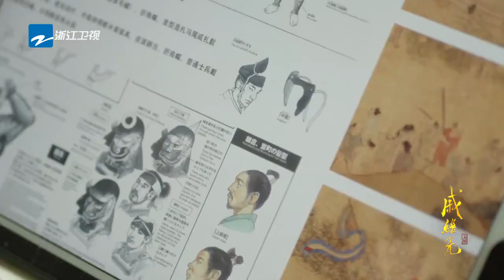定格动画幕后大揭秘 不同的兵种兵器模型展示《戚继光》花絮 [ 浙江卫视官方HD ]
《戚继光》是一部五集的人文历史纪录片，为我们讲述了民族英雄戚继光的足迹。一个有希望的民族不能没有英雄！一个有前途的国家不能没有先锋！